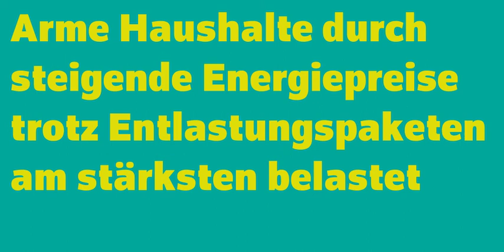Energiepreise belasten ärmere Haushalte am meisten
Haushalte mit geringen Einkommen sind von den aktuell hohen Energiepreisen deutlich stärker betroffen als Haushalte mit hohen Einkommen – selbst dann, wenn man die Entlastungspakete der Bundesregierung einbezieht.

Das ist das Ergebnis umfassender Simulationsberechnungen am DIW Berlin auf Basis von Daten des Sozio-oekonomischen Panels (SOEP). Demnach müssen alle privaten Haushalte in Deutschland mittelfristig im Durchschnitt 2,1 Prozent ihres Nettoeinkommens mehr für Energie ausgeben. Ohne die staatlichen Entlastungen wären es 3,4 Prozent.

Bei den einkommensschwächsten zehn Prozent der Haushalte machen die Energiepreissteigerungen sogar 6,7 Prozent des Nettoeinkommens aus und selbst bei Berücksichtigung der Entlastungen verbleiben noch rund drei Prozent Nettobelastung.
 Demgegenüber müssen die reichsten zehn Prozent der Haushalte gemessen an ihrem Einkommen durchschnittlich nur zwei Prozent mehr für Energie ausgeben – da auch sie von den staatlichen Hilfen profitieren, sind es unter dem Strich nur 1,3 Prozent. Die Berechnungen beziehen sich auf die kommenden zwölf bis 18 Monate, da die Preissteigerungen nicht für alle Haushalte zum selben Zeitpunkt wirksam werden. So tanken sie beispielsweise zu unterschiedlichen Zeitpunkten Heizöl nach oder müssen als Gas-BestandskundInnen später als NeukundInnen höhere Tarife zahlen.

„Die deutlich gestiegenen Energiepreise schlagen insbesondere bei ärmeren Haushalten erheblich zu Buche – ganz zu schweigen von den Preiserhöhungen bei weiteren Produkten wie Lebensmitteln“, sagt DIW-Ökonom Stefan Bach, der die Studie gemeinsam mit Jakob Knautz erstellt hat. „Die Entlastungspakete der Bundesregierung helfen Haushalten mit wenig Einkommen mittelfristig nur bedingt. Es gibt also weiteren Handlungsbedarf für die Politik, wenn die Energiepreise wie zu erwarten hoch bleiben. Künftige Maßnahmen sollten stärker auf die Geringverdienenden konzentriert werden“, so Bach.